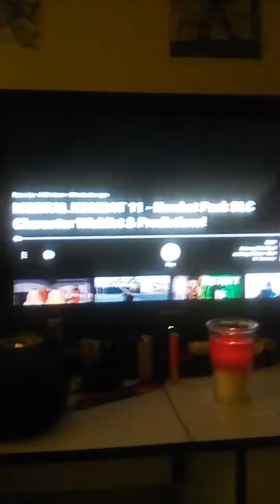MK11 Kombat Pack!?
I hate break it to you but rain,havik,fujin etc may not be in the game according to dynasty but sindel and nightwolf might ( for all you nightwolf and sindel fans)  if you like it make like, comment and subscribe and also check out  dynasty he's got very good content he'll keep you updated on MK11 and so will i ( also my camera ran out of time so the other half is on the next video).